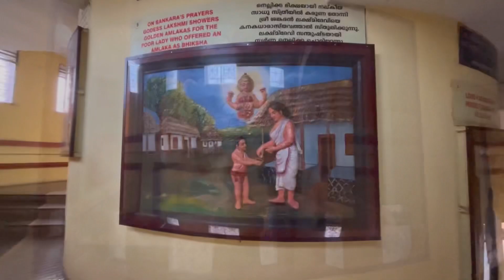Sree Adi Sankara Paduke Temple | kalady | kerala | raghu srivathsa